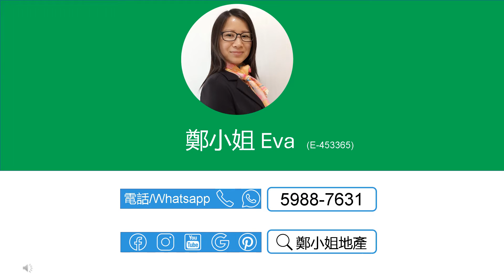[租/售]沙田第一城3房高層🔥勁減30萬🔥，景觀開陽，升值潛力高，投資自住首選，藍籌屋苑，鐵路沿線 【鄭小姐地產】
[租/售]沙田第一城3房高層🔥勁減30萬🔥，景觀開陽，升值潛力高，投資自住首選，藍籌屋苑，鐵路沿線

🔸樓盤：沙田第一城1期高層
🔸售價：$780萬 ($17,294/ft²) | 租金：$18000
🔸按揭: 首置最高可借702.0萬(90%),非首置最高可借624.0萬(80%)-1000萬林鄭2.0 Plan
🔸實用：451呎
🔸建築：544呎
🔸間隔：3房
🔸座向：西北
🔸景觀: 景觀開陽
🔸屋苑設施：泳池，兒童設施，運動設施，娛樂設施，餐飲設施，基座商場
🔸交通：屯馬線第一城站，附近巴士總站，非常方便
🔸配套：藍籌屋苑，商場食肆超市街市齊全，購物商場超方便

聯繫我們，查詢和預約睇盤：
⭕地鋪：香港沙田置富第一城樂薈85-86地鋪
🥇香港地产代理监管局牌照: E-453365
📘公司牌照: C-000982

English
[Buy/Rent]CITY ONE SHATIN(沙田第一城), 3Rooms, High floor🔥$300K reduction🔥, Open & bright,High appreciation potential,Bustling MTR estate

🔸Estate: City One Shatin,
🔸Price：$7.800M ($17,294/ft²) | Rental：$18.0K/mth
🔸Size (Net)：451Sq.ft
🔸Size (Gross.)：544Sq.ft
🔸Layout：3 Rms
🔸Dir.: Northwest
🔸View: Open & bright
🔸Trans.: Next to CityOne MTR Station & easy access to public trans.

🥇EAA#: E-453365
📘Company EAA#: C-000982

🔹 Landlord Representative
🔹 Relocation Service